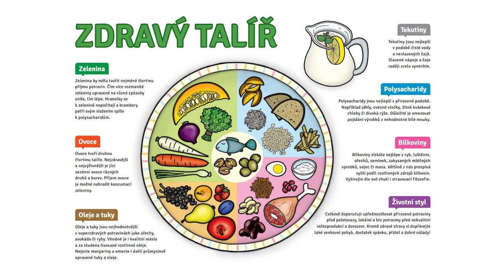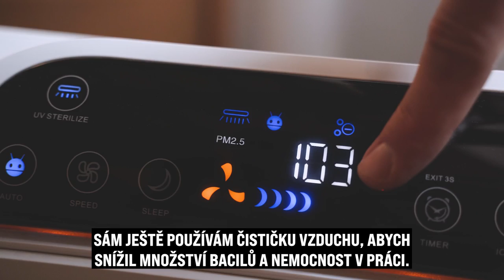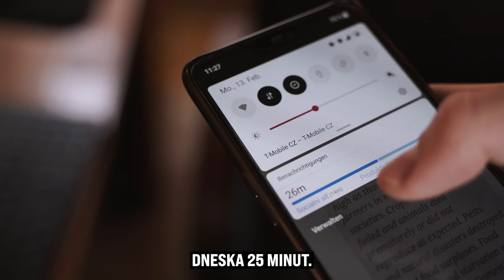Tři zásady zdravé práce? Funguje to. Reflektor #15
Zdravý talíř a pití vody, vyklidnění se a zdravé držení těla a pohyb. Nevěříte?
Ať už děláte cokoliv, máte-li možnost, zkuste pracovat a zároveň dodržovat pár zásad zdravé práce. Výsledkem bude, že vás nebudou bolet záda nebo hlava, budete méně nemocní, budete déle žít ve zdraví a možná vám to zlepší i osobní život. Méně stresu je to heslo, a má smysl.

A co spánek, větrání v místnosti nebo přepracování? Víte která zaměstnání jsou pro zdraví nebezpečná a která naopak? Co jsou nejdůležitější rizika pro naše zdraví, která můžeme ovlivnit? Dozvíte se v dnešním Reflektoru 🙂

1:09 - Nejdůležitější rizika pro naše zdraví.
2:10 - Jak nejlépe pomoci svému zdraví?
4:15 - Nejméně bezpečná zaměstnání.
4:50 - Nejbezpečnější profese.
5:59 - Tři zásady zdravé práce.
6:23 - Zdravý talíř a pití vody.
8:10 - Vyklidnění se, větrání, dostatek spánku.
11:05 - Zdravé držení těla a pohyb.